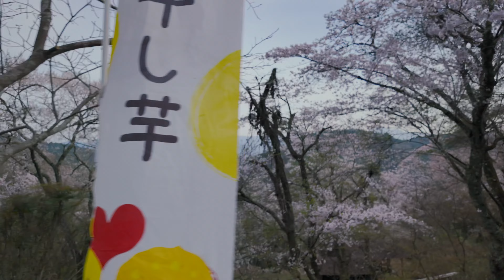[ Travel Japan ] SAKURA!! World Heritage in Nara, Yoshino. walking_tour 吉野駅~上千本,奈良:早朝の満開桜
桜開花です。(English is written below.)
2024年4月7日、午前6時30分から撮影した映像です。
場所：上千本、奈良県 吉野駅
Here is the latest information on the blooming of cherry blossoms. (English is written below.)
This is a video taken April 8 2024, at 6:30 a.m.

Kami senbon
Google Maps: 9V86+MQ Yoshino, Nara
578 Yoshinoyama, Yoshino, Yoshino District, Nara 639-3115

Yoshino Senbonzakura is located in Yoshino Town, Yoshino-gun, Nara Prefecture.

Because cherry trees are clustered here in four areas (upper, middle, lower, and back), they are called "Hitome senbon," meaning "so gorgeous that one can see a thousand at a glance.

Each area is also called "Shimo-Senbon" or "Kami-Senbon," meaning "a thousand cherry trees can be seen.

In fact, however, the four areas in total have a total of 30,000 cherry trees, not just 1,000, making it a very extravagant place.

Usually, from early to late April, you can see the cherry blossoms blooming in order of increasing temperature: lower senbon, middle senbon, upper senbon, and back senbon.